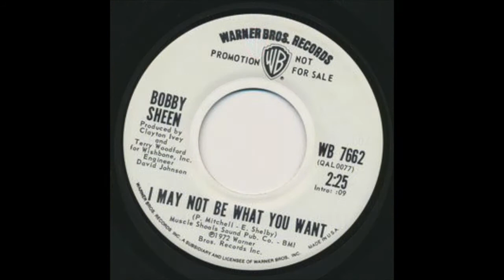I May Not Be What You Want - Bobby Sheen